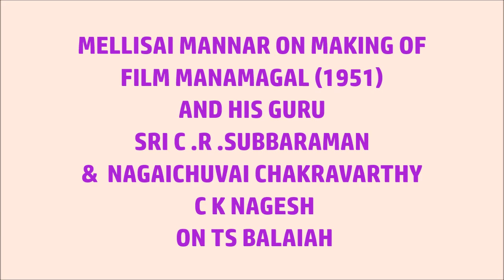ELLAM INBA MAYAM AND CHINANJIRU KILYE FROM MANAMAGAL MELLISAI MANNAR AND CK NAGESH RECOLLECT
Thanks to Mr M S Sekhar ,who helped us with this private video for the benefit of MSViana and CK Nagesh Fans
Please recollect this is recorded in 1999 which was much before to Endrum MSV or his auto audio Biography .
With so much of friendliness the legends chat in front of  fans , to whose house Mellisai mannar visited for the first time on their request to honor Him